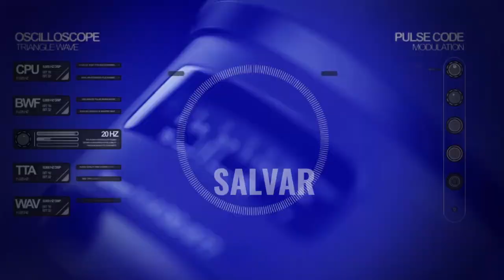Acidentes causados pelo Celular!